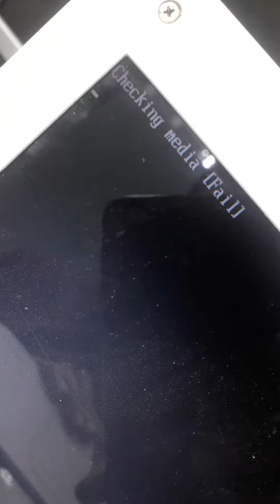Toshiba laptop Not Getting On |How Fix power Laptop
Toshiba laptop Not Getting On

laptop Repairing
computer Repairing Soulotions